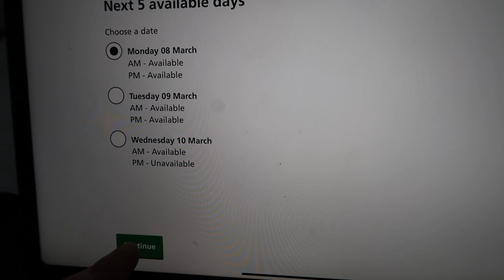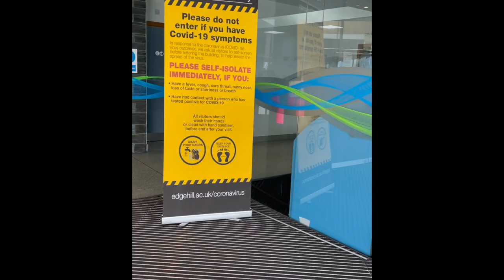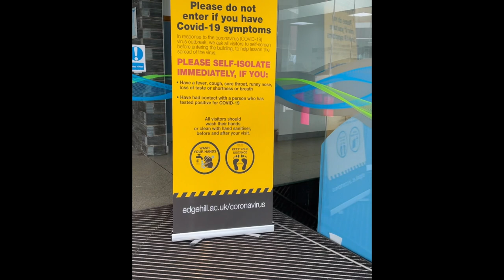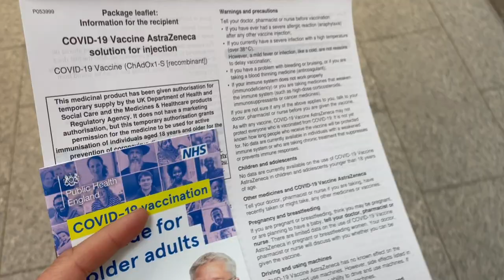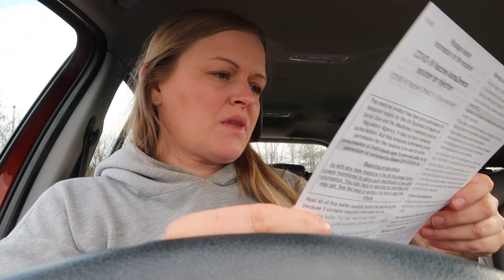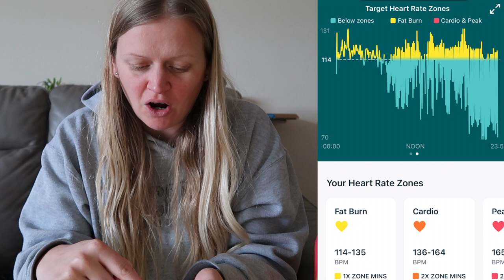Getting COVID-19 vaccine 💉 my symptoms & side effects 🦠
I share my experience after getting the AstraZenecca Covid 19 vaccine. Anything shown in this vlog is my own experience/opinion with side effects after receiving dose 1 of the vaccine, my symptoms and side effects for the following few days.